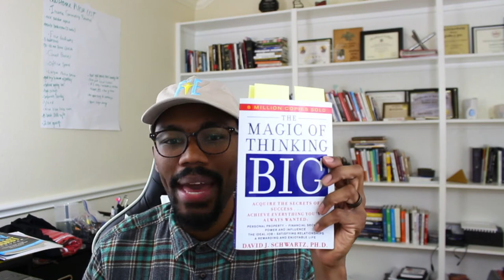How To Create Endless Topics - Episode #16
How To Create Endless Podcast Topics - Episode #16
Continuing to find topics that engage your audience while also painting their attention may be difficult. That's why I wanted to share a few tips to make sure that you are never in this space.

Highlight:
- 4 Ways to Create Episode Topics
- 2 Strong Book References

0:00 - Snippet
0:43 - Intro
1:54 - Vulnerable Moment
4:45 - It's Time to Unplug
5:56 - Extract Principles For Your Audience
9:23 - Find Your Favorite Books
15:23 - Leveraging Your Perspective
16:18 - [RECAP CLIFFNOTES]